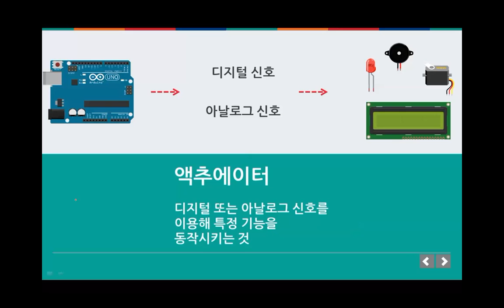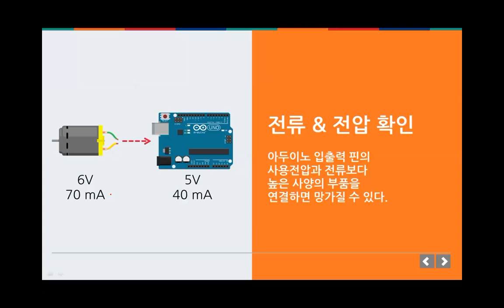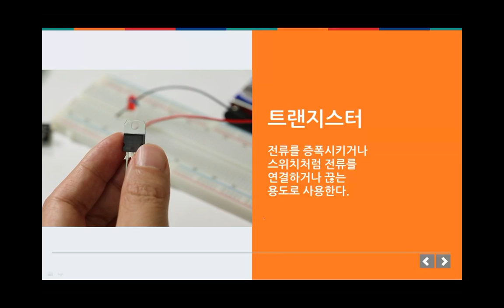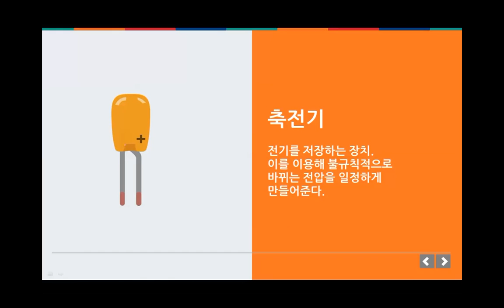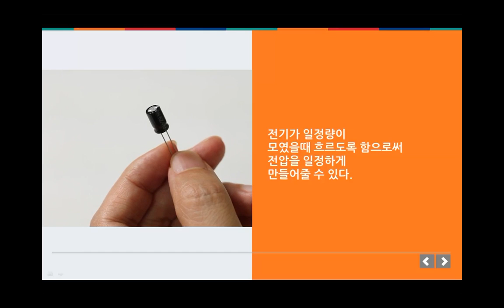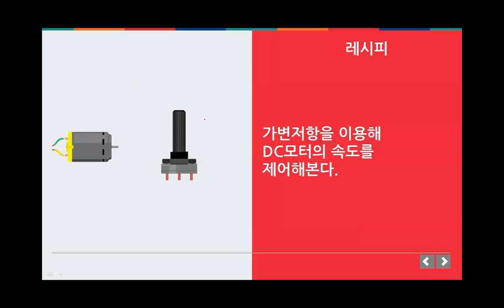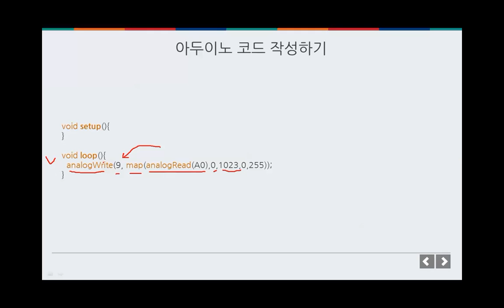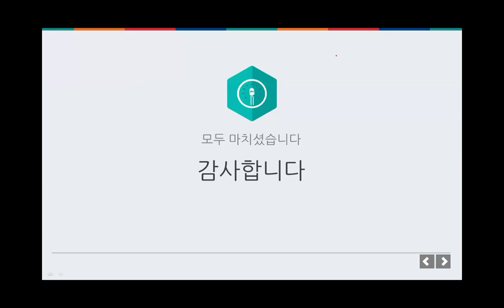아두이노 이론 - 액추에이터 사용하기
아두이노 이론
액추에이터 사용하기